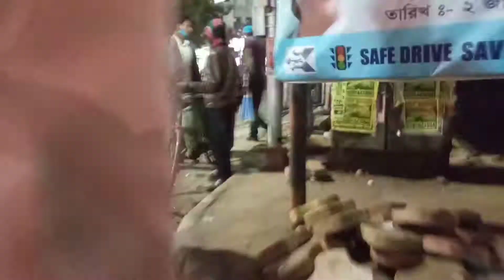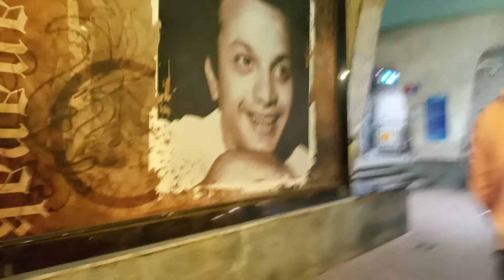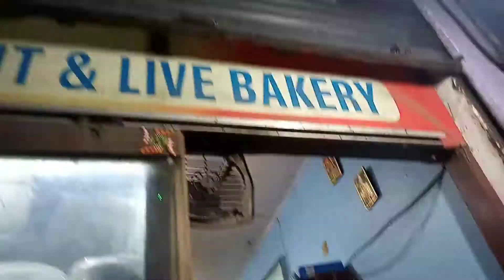Tollygunge famous ROSOGOLLA (রসগোল্লা)😍😋 | & famous Live bakery 🍪🍰 restaurant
Looking for the authentic flavor of Rosogolla? Bangasree Mistanna Bhandar offers you one of the best baked Rosogolla found in Kolkata!
Address - 257,Deshapran Sashmal Road,C TC Complex, , Tollygunge, Kolkata, West Bengal 700033
♤bangosree mistanno bhander tollygunge famous for baked rosogolla.
♤kolkata's best sweets shop .
♤baked rosogolla famous in kolkata .
♤famous baked rosogolla in kolkata .
♤tollygunge famous street food like sweets,momos,fruit juice,papri chat .
♤কলকাতার মধ্যে সেরা মিষ্টি .
♤best rosogolla in kolkata its really wow .
♤tollygunge live bakery and restaurant near tollygunge metro station .